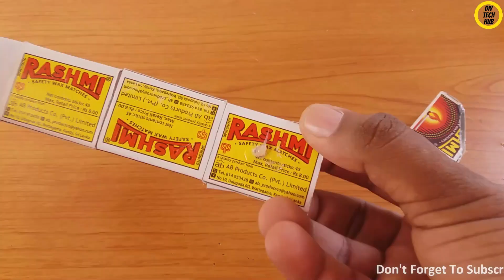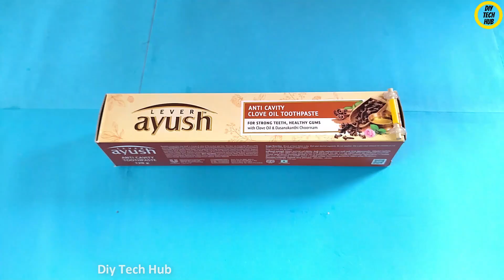4 Amazing Easy Toy ideas Compilation | Matchbox toys | DIY rc boats | Science projects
Hi, friends in this video shows 4 awesome easy DIY toys ideas you can make at home. Like Matchbox JCB truck, DIY RC houseboat, Matchbox water pump truck science project, and also Matchbox small tipper trailer truck.

Hope you guys enjoy these amazing makings and science projects.

0:00 | Matchbox JCB Excavator
5:06 | DIY RC houseboat
13:15 | Matchbox water pump truck
18:57 | Matchbox tipper trailer truck